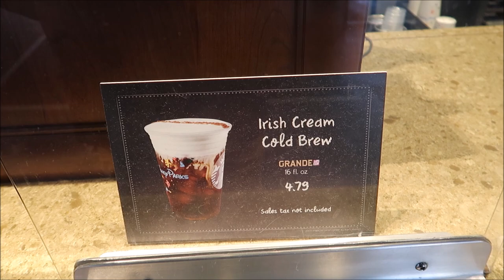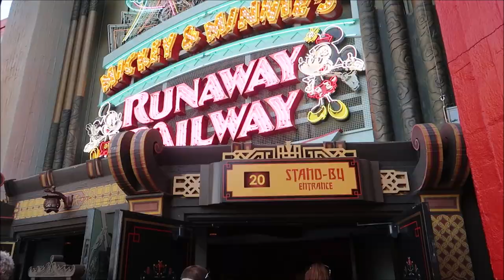Disney World Park Hopping On Spring Break 2021 | St Patrick’s Day At Epcot & Rose & Crown Green Beer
LIVE OUT YOUR VERY OWN TOY STORY
Explore Toy Story Land
Hop aboard Slinky Dog for a wild ride as he twists, curves and springs across Andy’s backyard.
A woman and 2 young boys smile while riding Alien Swirling Saucers
Alien Swirling Saucers
Power up a toy rocket for an interstellar romp through space on this out-of-this-swirl experience.
A young family of 4 smiling while the father carries a tray of food and drinks
Woody's Lunch Box
Enjoy classic kid treats for lunch and dinner - and drinks for grown-ups too.
A young girl and a woman wearing special glasses to view the attraction, seated on a Carnival Ride Tram
Toy Story Mania!
Take off on an exhilarating 4D arcade ride starring all of Andy’s toys—and blast away!
CAPTIVATE YOUR IMAGINATION
Delight in a Fully Immersive World
The Hollywood Tower Hotel, home to The Twilight Zone Tower of Terror
More Attractions
Blast off on an outer space adventure, hang tight in a haunted “elevator,” ride a rockin’ roller coaster—and more.
Mister Incredible and Elastigirl walking and waving in the motorcade
More Entertainment
Story magic comes to life during Disney Character entertainment.
Immersive Dining Experiences
Explore flavors from across the Galaxy in a land far, far away.

3211 Vineland Rd
PMB# 244

B_Malone

Theresa Asperti

Kate Francis

Will Culbertson

Phillip Beaulieu

April King

Stephanie Wheeler

Jonathan Wyman

Sparrøw Rollins

Dustin Whitfield

Jeff Blacker

Joe Couture

Shawn Nava

Alexondra Lee

Ron Fox

Nickr2190

Mark

Tracie Hess

Lee Taylor

Jennifer Stewart

Googly BearKEB

Rollerblades451

It’s Pat

Brian H

Rebecca Anderson

Jenny Walter

Ashley Short

Jon May

Lisa A

Tamara Janowski

Jenni

Ian Boldsworth

Kim Wilson

Mat Piscatella

Amanda AJ

Heather Ludwig

Bill Barsh

Preston Bman

Bobby Tyning

Sarah

Kirk Hofeling

Josh

Sherman_117

Janet S.

Ashley Whitaker

Stacie Webster

Patricia Jean

Joy Frye

Blake McAskill

Alli Nivison

Britt Graves

Paige Elliott

Chris Yobb

Bronwyn Hayes

Arthur Childs

Jane Toney

Jessica Fox

ALEXSANDRA WATSON

Troy Parker

Kevin K.

The Zimmermans

tabetha p

Mike Wennmacher

Prinsez54

Liz Walsh

Eric Eggink

Bobby Preteau

Chad Jennings

Rachel Son

Chris p

Stacy Ludwig

Ryan Tyler

Victoria Thompson

ERNIE NOLTE

Mike Elliott

Linda Bradbeer

Robert Belliveau

Tina Spicer

Edward Williams

Kayla Barnett

Kristi Mikle

James Connelly

Regina & Michael

Ann Kennedy

Jill Burns

Guy Turnquist

Shane Hebert

Christine Beebe

Rachel Warde

Lorraine Bonacorsi

Sheryl Potter

ScubaCat3

Texas Takes

Dawn Fawcett

Jesse Burrows

Brock Belinske

Tracey Armstrong

Thomas Young

Mary Place